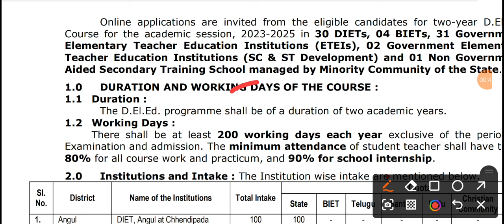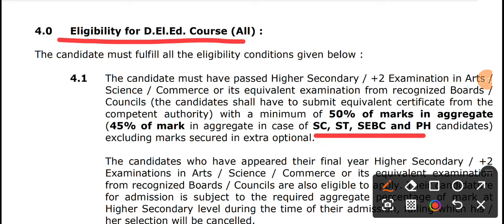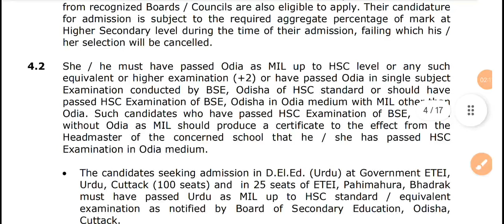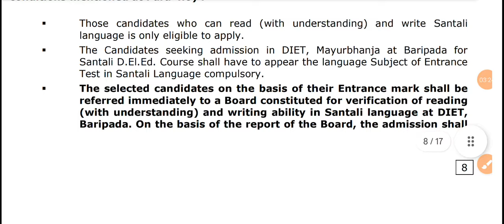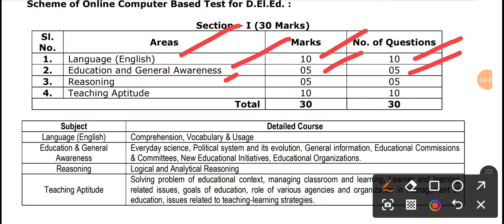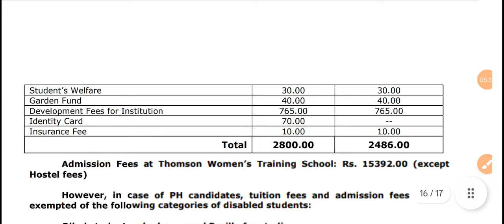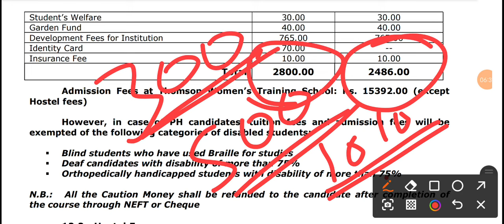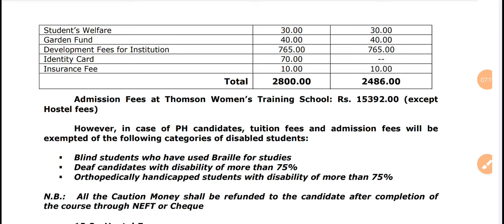ODISHA CT Admission 2024 EXAM DATE ||ODISHA CT EXAM 2024 SYLLABUS|| CT EXAM ONLINE APPLY DATE 2024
CTexam2024, CT preparation 2024
Bed exam 2024 ,Bed preparation 2024, OTET exam 2024 OTET preparation 2024, OSSTET EXAM 2024 , OSSTET preparation 2024 ,